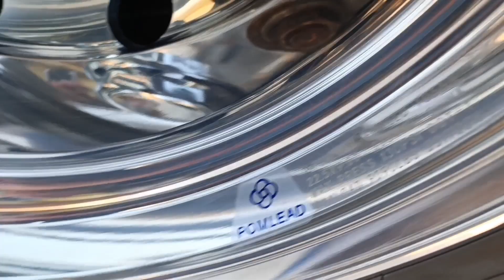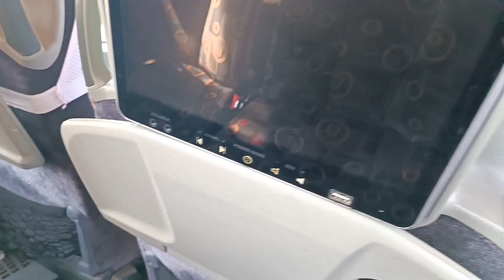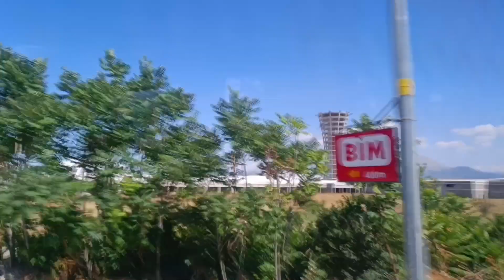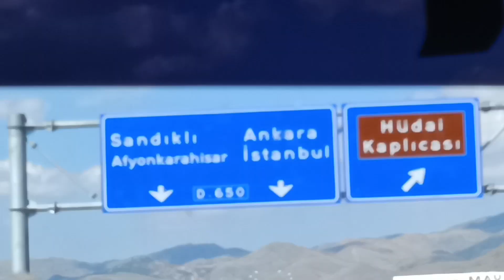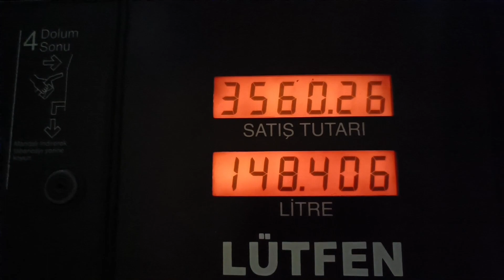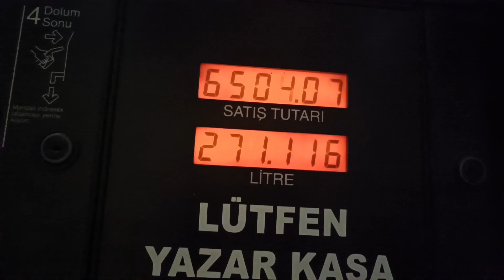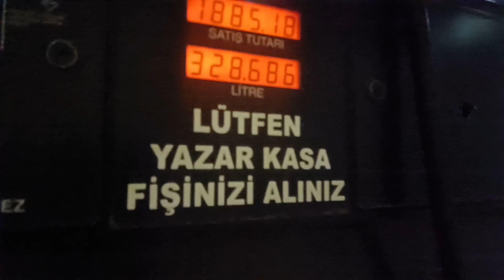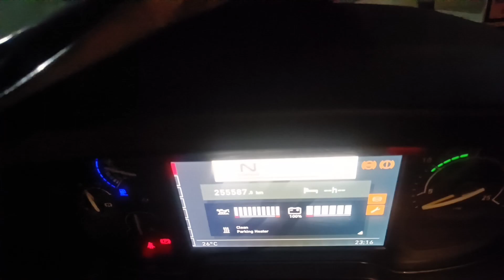ALANYA'DAN İSTANBUL'A GİDİYOZ GARDAŞŞŞ...